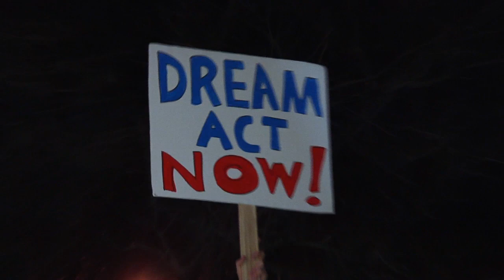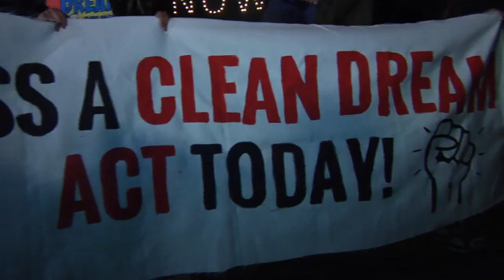Dream Activists Protest Outside Schumer's Home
Outside Senator Chuck Schumer's Brooklyn home, immigrant dreamers lead an outraged protest, denouncing his vote to end the government shutdown without forcing passage of a "Clean Dream Act." Currents News Konrad Aderer reports on the demonstration and the growing fears of the young immigrants.